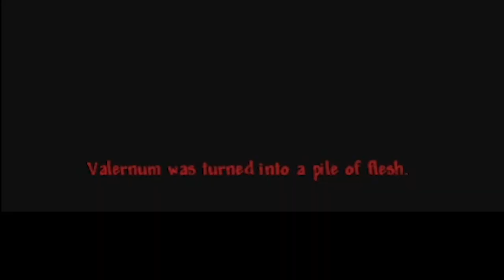Skeletron è imbattibile! | Aki,Val | terraria calamity infernum ITA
LISTA MOD:
infernum
infernum music
calamity
calamity music
calamity extra music
colored calamity relics
fargo's mutant
magic storage
recipe browser
wikithis
directional melee
team spectate
Better boss health bar
boss cursor
no more tombs
auto trash
Wing slot extra
true tooltips
starter classes
dialogue panel rework
ore excavator
friendly npcs don't die
full hp whem respawn
reduced mining
Census - Town NPC checklist
boss checklist
luiafk Reborn
imkSushi's
alchemistNPC lite